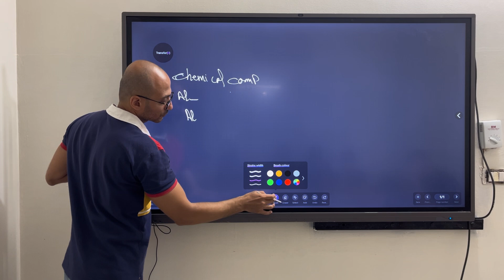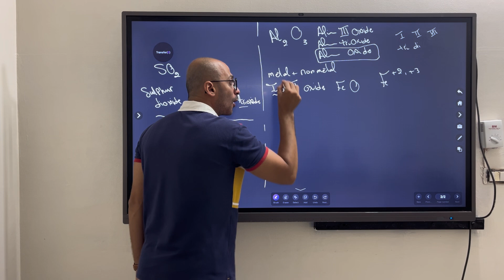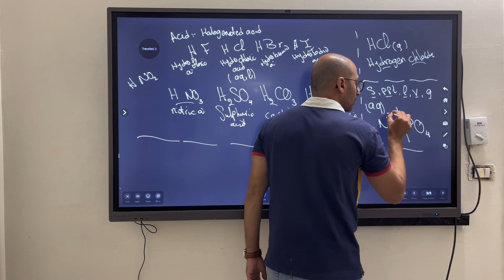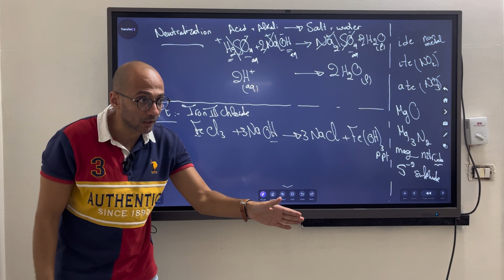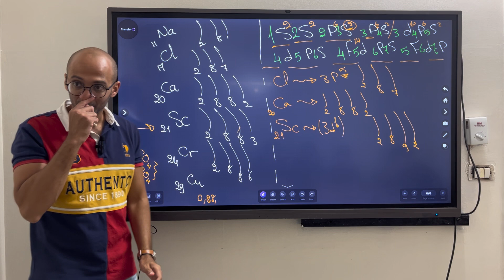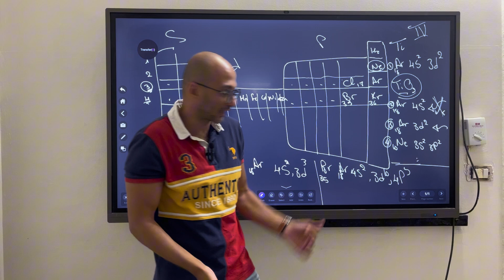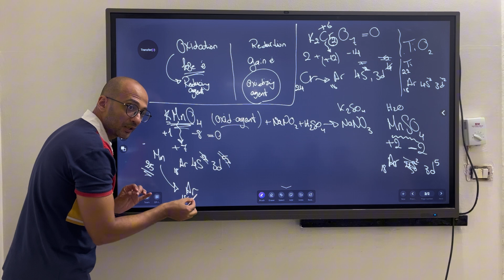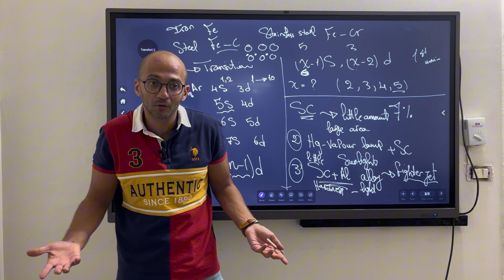1) Lecture 1 Chemistry 3rd secondary (explanation video 2024-2025)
How to write chemical compound, balanced symbolic equation, ionic equation, Afu bau electronic configuration, Hund's rule & Oxidation number